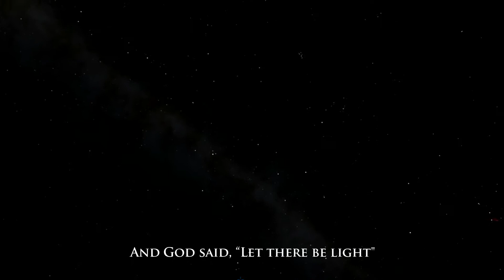Mike Oldfield - In The Beginning & Let There Be Light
2. Journey to the Edge of the Universe (2008). National Geographic Channel Documentary.